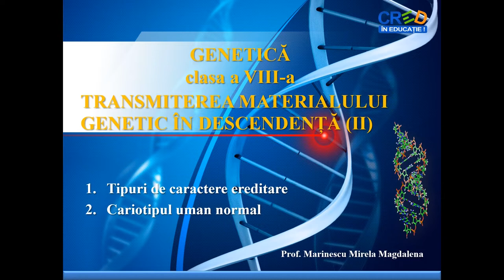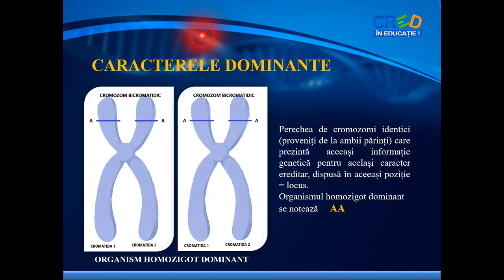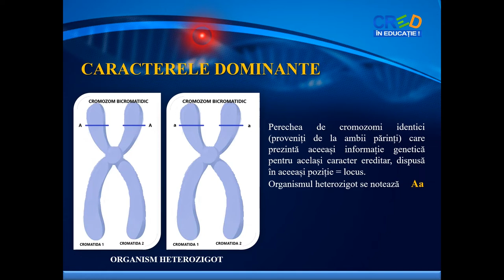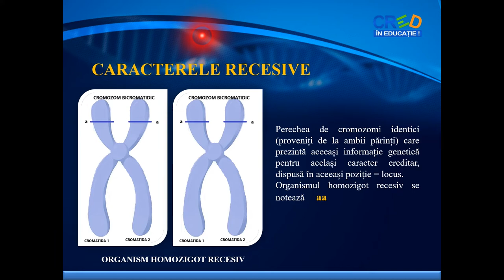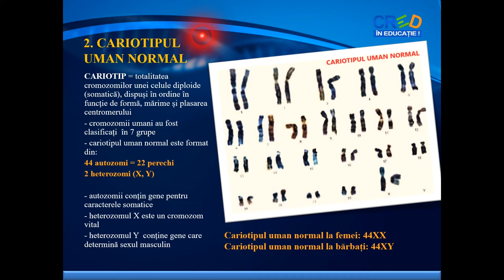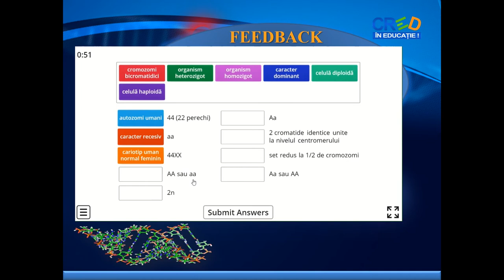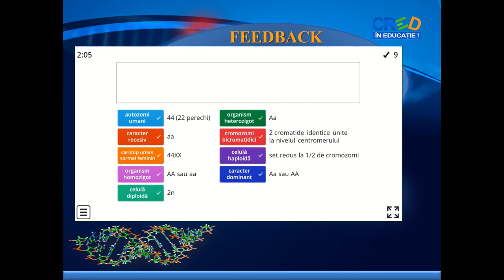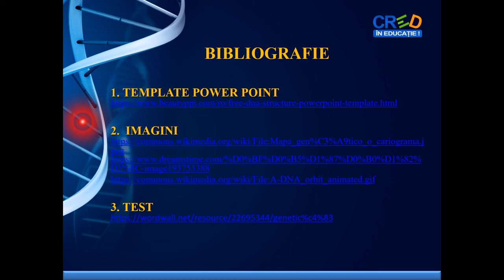Transmiterea materialului genetic în descendență (II)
explicarea diferențelor dintre tipurile de caractere ereditare (dominante, recesive), organisme homozigote dominante/recesive și organisme heterozigote
- explicarea diferențelor dintre cariotipul uman normal la femei și bărbați
- utilizarea unor imagini sugestive ale terminologiei, care apelează la memorie, gândire, selectarea și combinarea elementelor din experiențele anterioare, pregătind astfel imaginația pentru descoperirea noilor informații și pentru dezvoltarea creativității elevilor
- fixarea cunoștințelor prin asocierea cuvintelor cheie din lecție cu definițiile acestora, fără reluarea mecanică a textului utilizat în cadrul lecției, pentru o învățare bazată pe înțelegerea logică a acestora